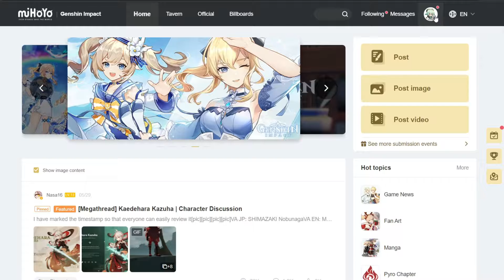genshin players have you forgot something?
i set an alarm clock for this reward from now on. hehe